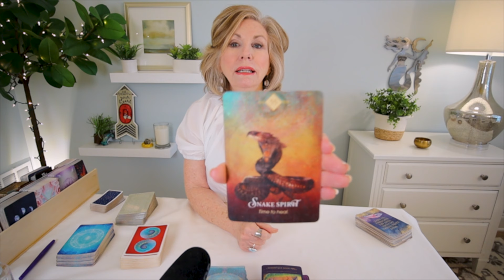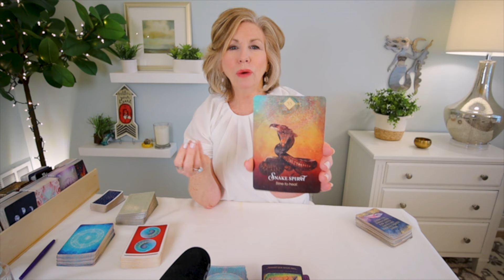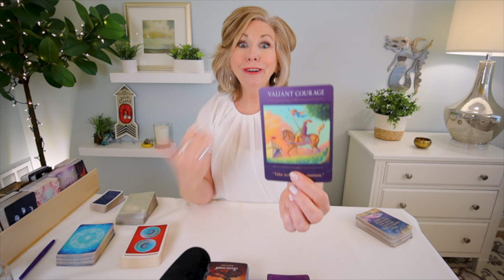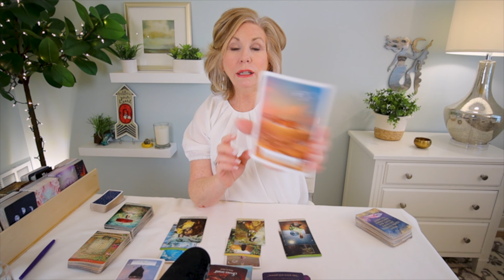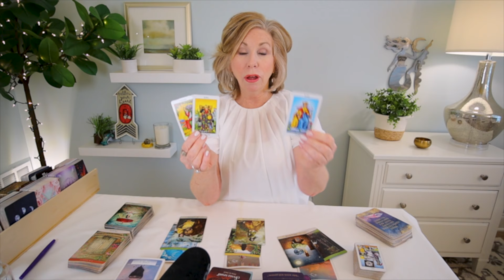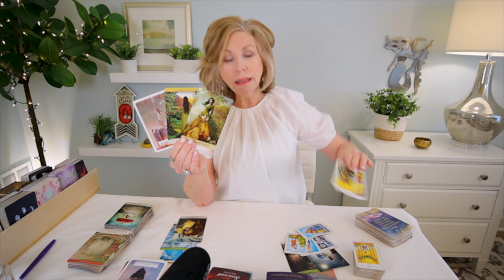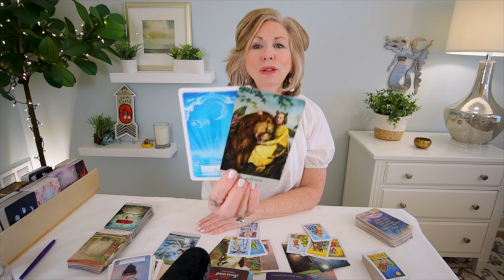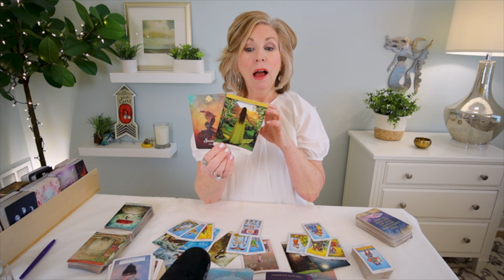CAPRICORN : A POWERFUL Change Brings New Direction! | TAROT READING - WHAT YOU NEED TO KNOW FEB 2024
CAPRICORN - It's all about POWER! And you suddenly are holding all the cards! This is your Capricorn February 2024 Tarot Reading - What You Need To Know Now covering love, career, and money.

COACHING - Are you interesting in finding more fulfillment in your life or career?  A coaching session may be a way to explore the deeper meaning of your true purpose!  When we live in true alignment with our purpose, we feel more fulfilled and attract in the love, joy, and abundance we desire. To explore options and book a coaching session, please visit my